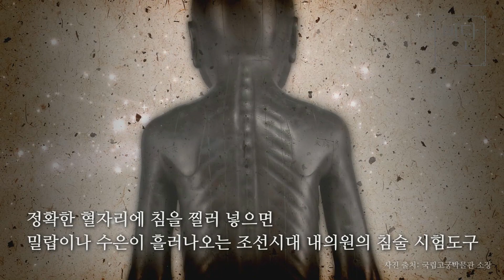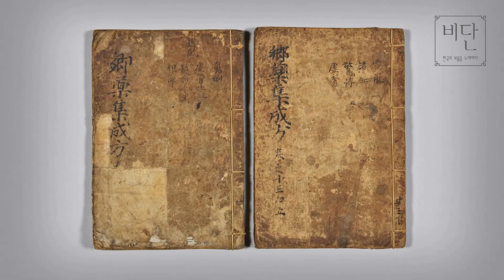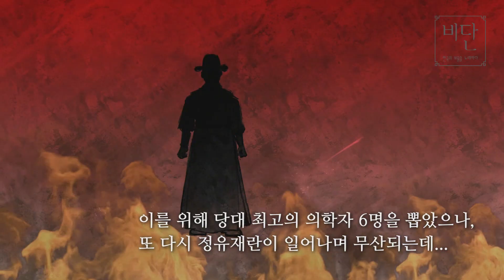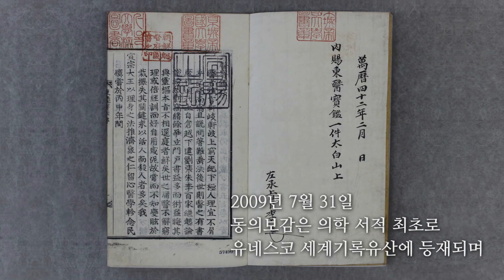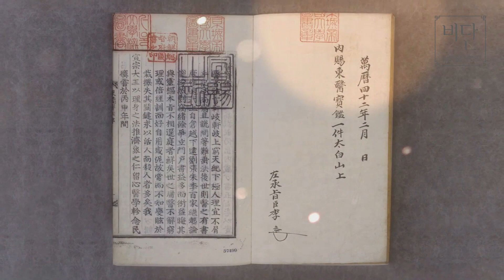Der Duft der koreanischen Medizin (Koreanische Medizin) Geman ver.Dokumentarfilm & clip_Fusion VIDAN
■Der Duft der koreanischen Medizin (Koreanische Medizin) Geman ver.Dokumentarfilm & clip   @vidanofficial
Musik Start  04:11

■ Einführung des Lieds
"Der Duft der koreanischen Medizin" ist ein Lied, das das Geheimnis der koreanischen Medizin zum Ausdruck bringt, die traditionelle Medizin und fortschrittliche medizinische Technologie auf der Grundlage der Verfassung des koreanischen Volkes verbindet.

Der Inhalt von Bidan besteht aus verschiedenen koreanischen Kulturgütern, einschließlich UNESCO-Vererben wie Hunminjeongum, Hansik, Hanok und Chunhyangjeon.
Die Musik und Aufführung von Bidan, die historische Kenntnisse und humanitäre Werte mit der Beeinflussung der Kultur und Kunst vermitteln, ist ein hochwertiger traditioneller kultureller Inhalt, der Korea am natürlichsten vorstellen kann.